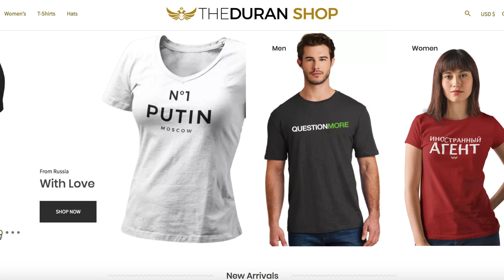Why Russia will NOT fall victim to emerging markets financial crisis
The Duran’s Alex Christoforou and Editor-in-Chief Alexander Mercouris explain why, unlike the financial meltdown in Turkey, Russia is well equipped and properly prepared to weather the US sanctions storm... and may, in the end, come out of the latest emerging markets turmoil stronger and more independent from western petrodollar control than ever before.

Support The Duran.

As the Turkish Lira collapses, sending emerging market economies into turmoil, Russia is being slapped with additional US sanctions dubbed the US Congress ‘bill from hell’.

The full text the newest sanctions bill has been released. The sanctions are deliberately designed to punish Russia's economy for a Skripal poisoning hoax for which no evidence of Russian state involvement has been presented. The new bill even goes so far as to suggest designating Russia as a state sponsor of terrorism.

The “sanctions bill from hell” officially entitled ‘Defending American Security from Kremlin Aggression Act of 2018’ was introduced by a group of Republican and Democratic senators on the 2nd of August.

According to RT, the bill would place restrictions on US cooperation with Russia’s oil industry, target Russian sovereign debt transactions as well as Russian uranium imports. In addition, the legislation calls for sanctions against “political figures, oligarchs, and other persons that facilitate illicit and corrupt activities, directly or indirectly, on behalf of the President of the Russian Federation, Vladimir Putin.”